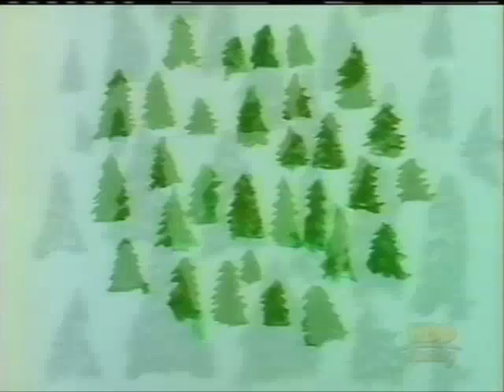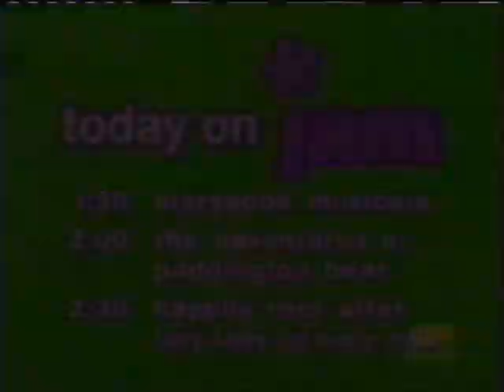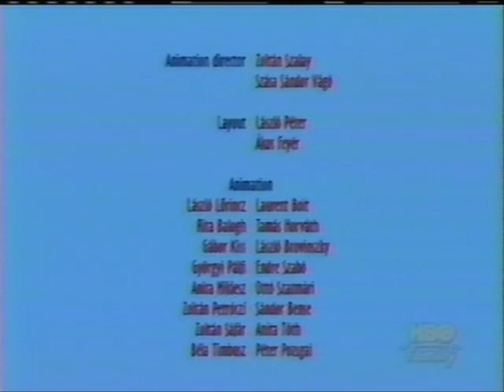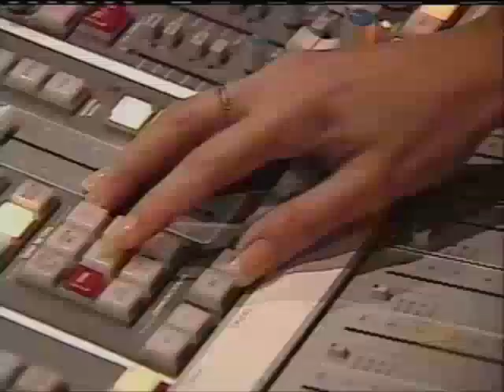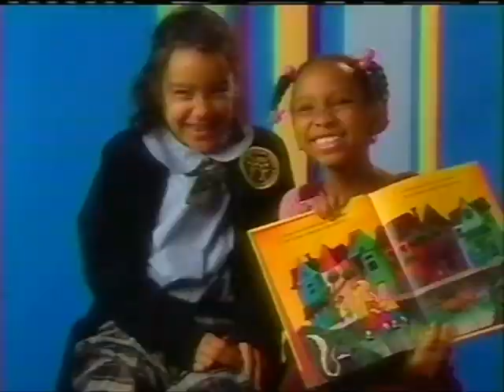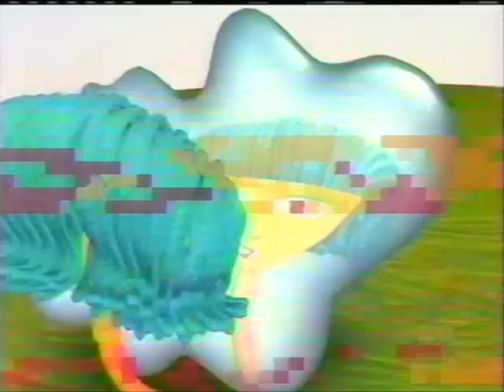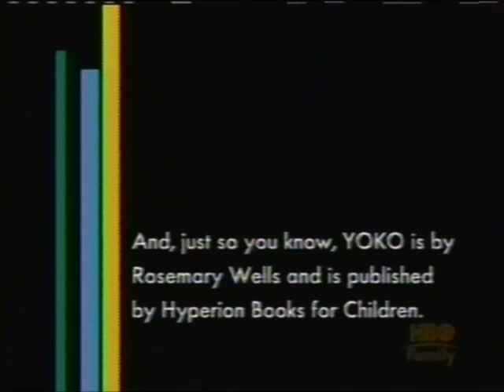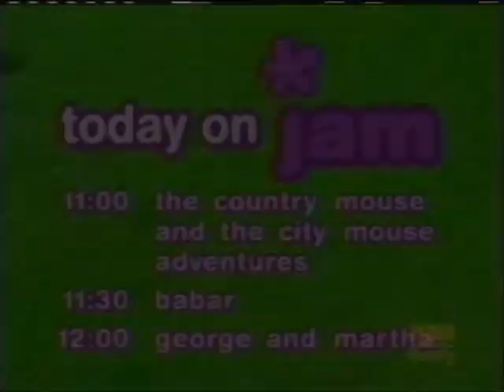HBO Family - Promos, Bumpers and Interstitials (2002)